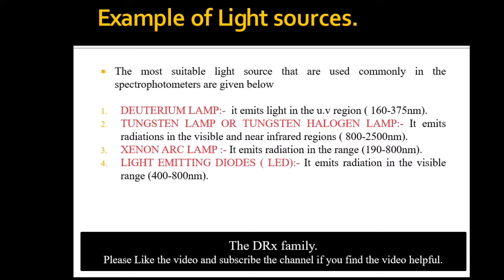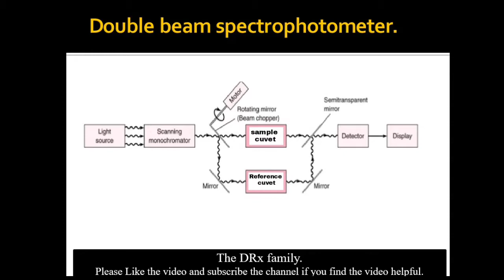what is spectrophotometer?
learn about spectrophotometer, key component of spectrophotometer, types of spectrophotometer and how they work.